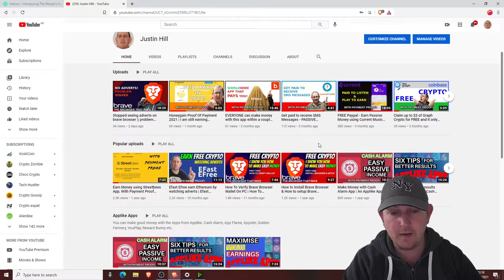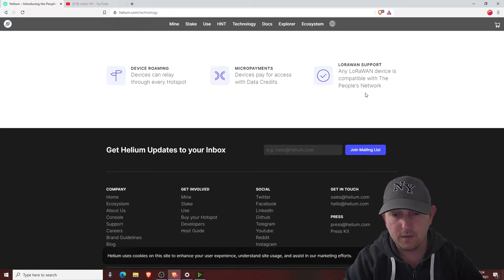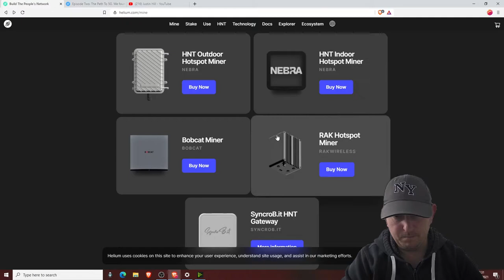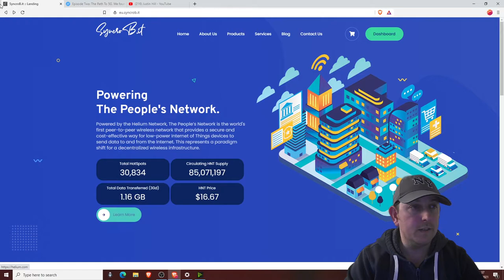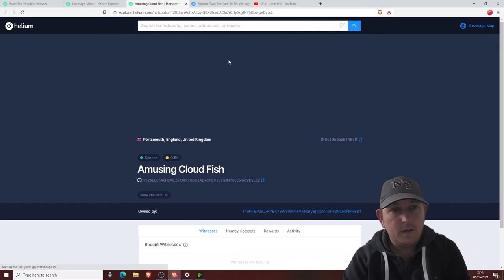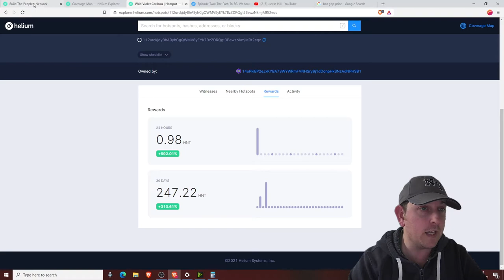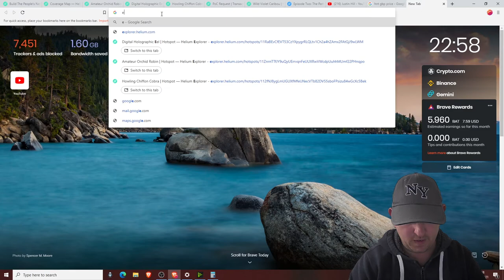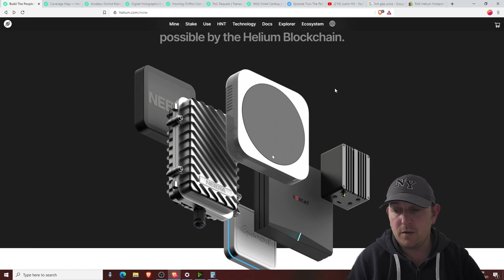Helium and Hotspots and More || Helium The Peoples Network HUGE EARNINGS POTENTIAL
Helium, Hotspots and More || Helium  is The Peoples Network with HUGE EARNINGS POTENTIAL

In this video we will cover the following topics:
- 00:00​ Intro
- 02:00​ What is Helium?
- 04:11​ Examples of where it can be used.
- 09:27​ 5G Consumer Network.
- 11:45​ Lets look at the hotspot(s).
- 19:39​ How Do I Earn HNT?
- 24:23​ View Coverage Map.
- 34:15​ Example Earnings.
- 38:10​ Buy hotspot(s) from eBay?

It is possible for everyone to have the opportunity to become part of the Peoples Network.  The devices while not cheap are also not massively expensive giving everyone the option to become part of this exciting adventure.

Thank you for spending your time watching this video about Helium and Hotspots and More). There might be links to products or services where I may receive a small kickback as a way of thanks, at no cost to you.  This has no influence on what content I provide.  I will try to always indicate these links with a 💰.

Unlike MOST make money online channels , I verify that EVERY method I talk about works, and what you can achieve is realistic.  For this reason alone I do not release new content every day.   When I do release content you can be confident that it is a tried and tested method and I can also provide proof of the earning potential but also the withdrawal of money to either my Paypal or any other method if Paypal is not an option.